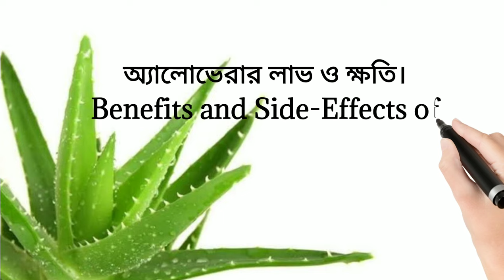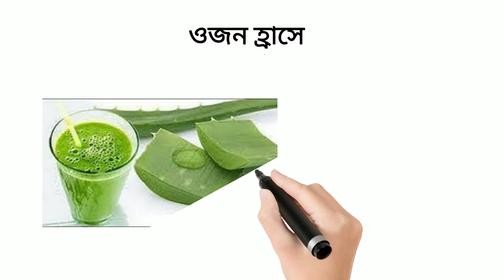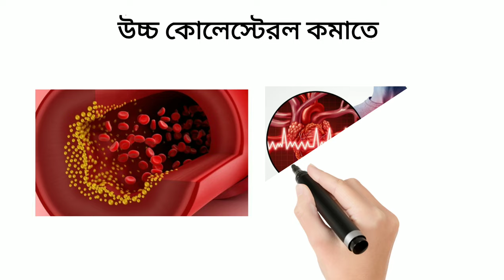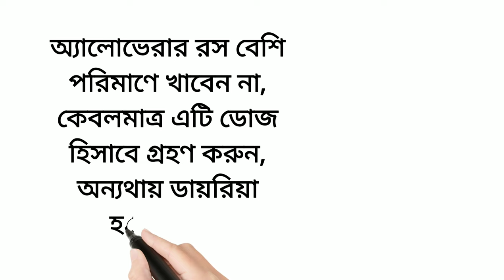অ্যালোভেরার উপকারিতা, অ্যালোভেরার অপকারিতা, অ্যালোভেরার পুষ্টিগুণ, aloe vera benefits for health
Hello friends,
           অ্যালোভেরা এক ধরণের আয়ুর্বেদিক ঔষুধ। এটি অনেক রোগ নিরাময়ে করতে সক্ষম । অ্যালোভেরা এর গুণাবলীর জন্য খুব জনপ্রিয়। অ্যালোভেরা ভারতের সাথে বহু দেশে এলোভেরা হিসাবে ব্যবহৃত হয়। অ্যালোভেরা একটি রসালো উদ্ভিদ। এর পাতা কেটে দেওয়া এটিকে জেল বের করা হয়। এটি অনেক মারাত্মক রোগ নিরাময়ের জন্য ব্যবহৃত হয়। তা ছাড়া এটি কুষ্ঠরোগও  নিরাময় করতে সক্ষম।  এই ভিডিও আপনি অ্যালোভেরার লাভ এবং অসুবিধাগুলি সম্পর্কে বিস্তারিত তথ্য পাবেন।